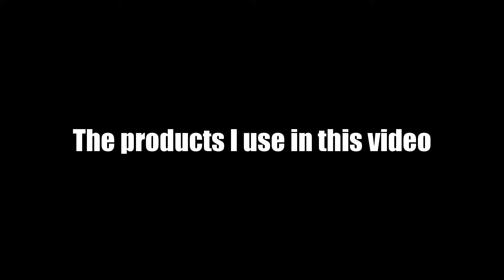Easy Back To School Makeup Look For All Grades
Sorry about the loud music I'm still trying to figure out this YouTube editor music...

Brooke's Pinterest: @borrnstad
Brooke's Tumblr: Brookebornstad03
Brooke's Snapchat: brooke_b03
Brooke's Younow: borrnstad

Products I Used:
~Urban Decay complexion primer potion
~e.l.f eyelid primer
~Claire's concealer
~Lore'l powder in honey beige
~wet n' wild eyebrow pencil in brunettes do it better
~e.l.f eyelash and eyebrow gel
~wet n' wild blush
~e.l.f toupe brown in my crease
~e.l.f peach on my lid from E.L.F 100 eyeshadow palette
~e.l.f liquid liner on my upper lash line
~e.l.f pearl on my lid
~ new years kiss lip gloss
~covergirl jumbo liperfection in watermelon twist
~essence lipstick in 07 natural beauty
~marykay at play tinted lip balm in atomic red